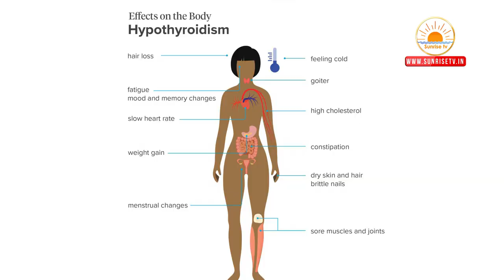ధైరాయిడ్ కి శాశ్వత పరిష్కారం | Hypothyroid Cure in Homeopathy Telugu | Thyroid | Dr.Raza MD Homeo